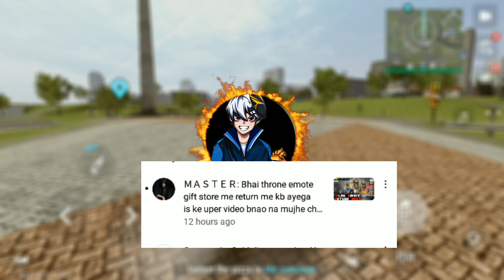Throne emote return 2023 ❤❤ | Confirm date | Throne emote kab aayega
You are checking the description

Please support me live✍✍✍.

👇👇 { First site } 👇👇

✍ Instagram ID [ Boris gamer 77 ]
LINK [.    ]

👇👇 { Second site } 👇👇

✍ Facebook ID [.              NO          ]
LINK [.       ]

NAME_ CHAPRA GAMER YT

♻♻AND GAME ID NO.♻♻

UID_

♻♻ Don't Use My Thumbnail Without My Permission♻♻

1. Garena Free Fire Indonesia
2. Garena Free Fire Brazil
3. Garena Free Fire Brasil
4. Garena Free Fire India
5. Garena Free Fire Pakistan
6. Garena Free Fire Singapore

-: Some keywords"

ff emote party return

emote party return

free fire emote party return

emote party return in free fire

emote party free fire return

emote party return confirm date

free fire confirm date emote party return

free fire kab aayega emote party return

throne emote return

free fire new event emote party return

emote party return kab aayega

emote party return indian server

throne emote

emote party return 2023

free fire emote party return indian server

emote party return

emote party event confirm date

flag emote return confirm date

throne emote return kab aayega

emote party return,ff emote party return

legendary emote return kab aayega

rose emote return kab aayega

emote party event kab aayega

flag emote return kab aayega